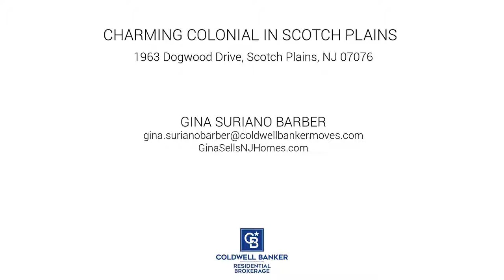1963 Dogwood Drive, Scotch Plains, NJ 07076